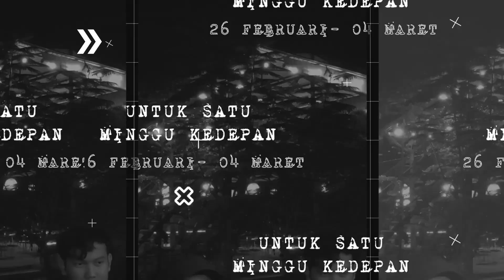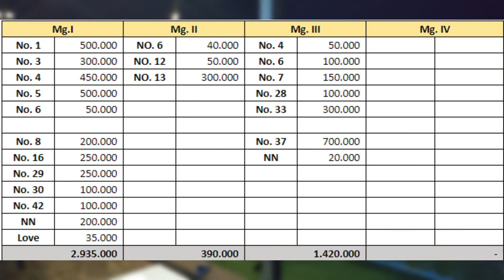WCM GOOD NEWS 26 Februari 2023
LAPORAN DAN PENGUMUMAN KEGIATAN GEREJA

JADWAL KEGIATAN GEREJA
RABU:
Ibadah Doa Malam

SABTU:
Ibadah Doa Pagi

MINGGU:
Ibadah Minggu

GEMBALA SIDANG:
Pdm. Wenda Gayuh Kuswantono, S. Th

REKENING PERSEMBAHAN GEREJA
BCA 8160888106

NEWS CASTER
Sdr. Tribayu
Sdr. Ello

EDIT:
Sdr. Yetsin

GEREJA BAPTIS INDONESIA WARU CABANG MALANG
Jln. Danau Toba Kompleks
Ruko Sawojajar Blok C-30
Malang 65139

Dibawah naungan Gabungan Gereja Baptis Indonesia Akta Notaris No. 37 Tahun 1973
Daftar ulang Departemen Agama RI No. 89 Tahun 1988

WCM Baptist

MULTIMEDIA TEAM
GBI Waru Cabang Malang